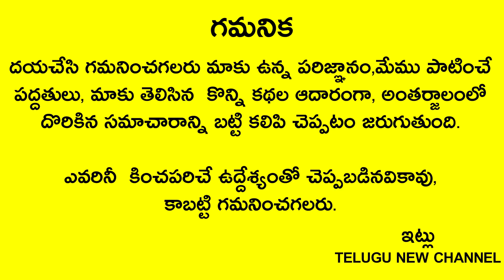తులసి చెట్టు దగ్గరున్న గుప్పెడు మట్టి తీసి ఇలా చేసారంటే బిచ్చగాడైన కుభేరుడు అవుతాడు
Telugu New